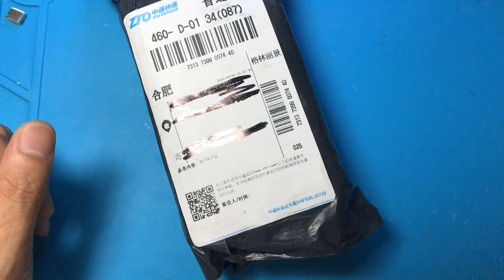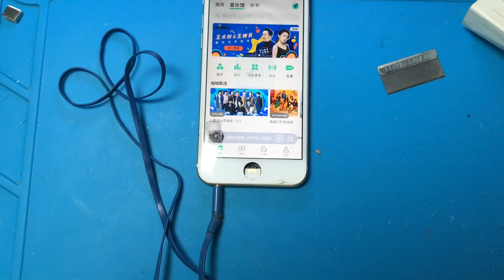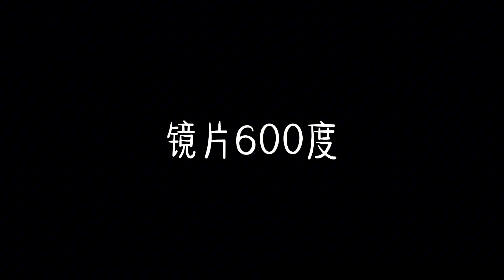electronic repair 耳機線難上錫，別用火機燒，涂點焊油，400度，呲溜一下就上去